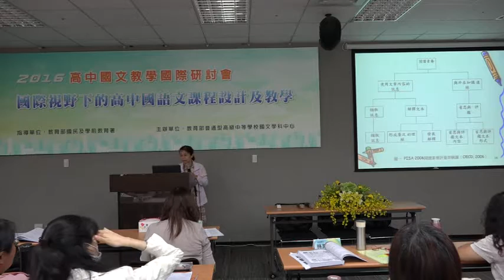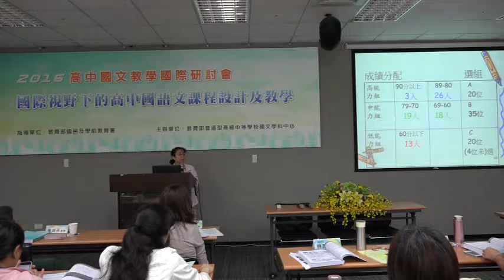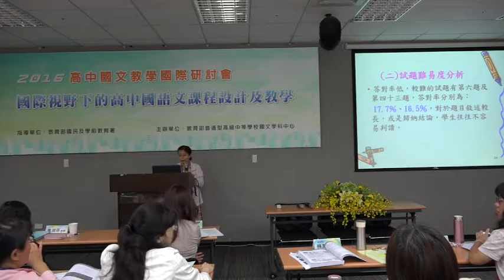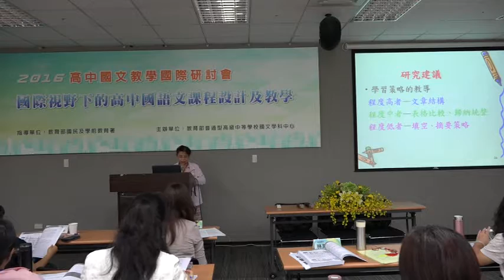105年10月15日2016高中國文教學國際研討會-國文科適性分級教學－－以蘭亭集序為例 溪湖高中 林芳均老師